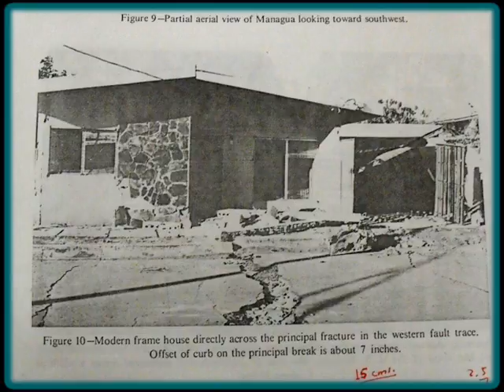Los Hellions Te Quiero